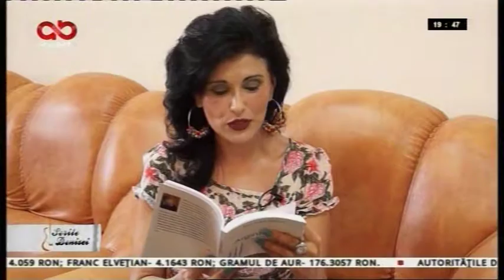Serile Denisei. Convorbiri cu Ion Toma Ionescu. Partea IV-a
August 2016. Absolut TV